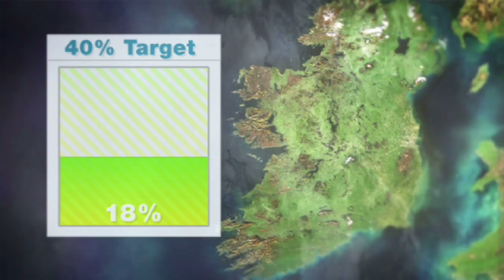Mainstream Renewable Power - Energy Bridge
Mainstream's Energy Bridge will export 5,000MW of wind energy to the UK between 2017 and 2020.